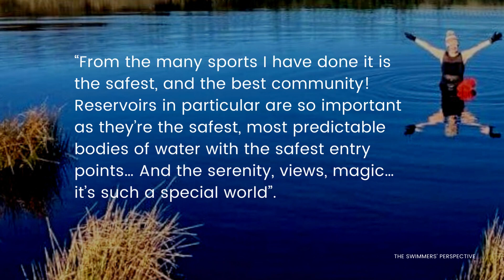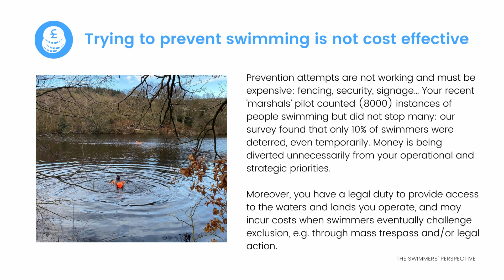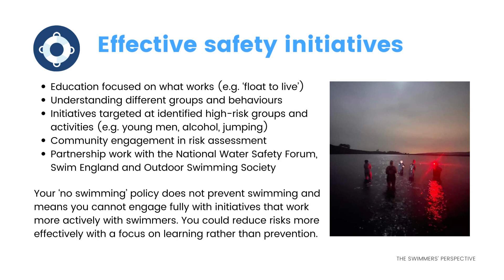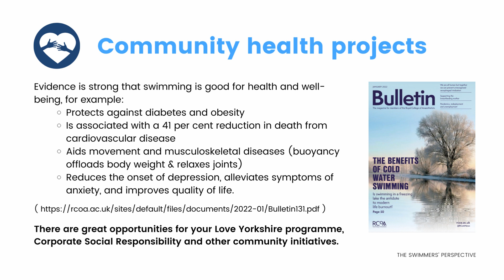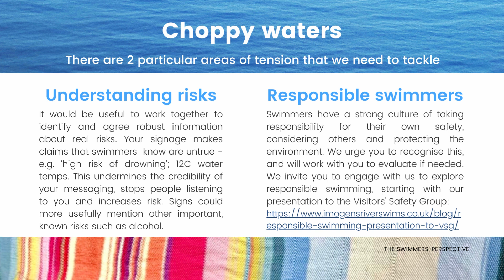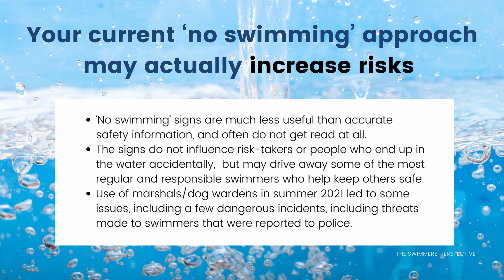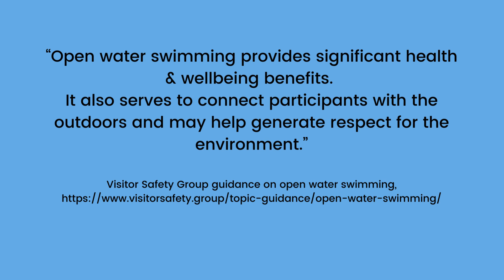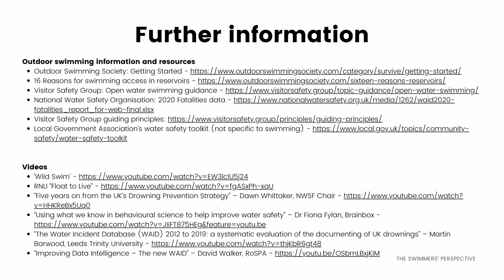RESERVOIR ACCESS - THE SWIMMERS’ PERSPECTIVE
Why are reservoirs great places to swim? Are they as risky as we are sometimes told?
This is a presentation made to Yorkshire Water by an independent group of swimmers in March 2022, making the case for a change of policy. But it may have wider relevance and be useful for other outdoor swimmers and/or anyone campaigning for better swimming access in reservoirs across the country.

Thanks to members of the SOUP and KAPOWS swimming groups in Yorkshire for their support and for telling us what swimming means to to them (find them on Facebook).

FURTHER INFORMATION:
Outdoor swimming information and resources:
Local Government Association’s water safety toolkit (not specific to swimming) safety/water-safety-toolkit

“Five years on from the UK’s Drowning Prevention Strategy” – Dawn Whittaker, NWSF Chair v=HHKReBx5Uq0
“Using what we know in behavioural science to help improve water safety” – Dr Fiona Fylan, Brainbox
“The Water Incident Database (WAID) 2012 to 2019: a systematic evaluation of the documenting of UK drownings” – Martin Barwood, Leeds Trinity University